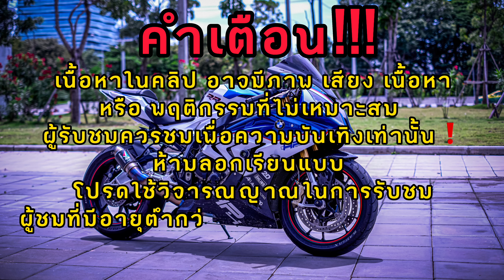ขโมย R1 มาขับมุดรถติด จะไหวมั้ย❓แรงจริงมั้ย🔥ราคานี้โคตรจะคุ้ม❗️|T&T Rider| Ep.158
ทุก 1 Like 1 Share เป็นกำลังใจให้ผมทำคลิปต่อๆไป

FB fanpage: T&T Rider
Line : thor_krupphom